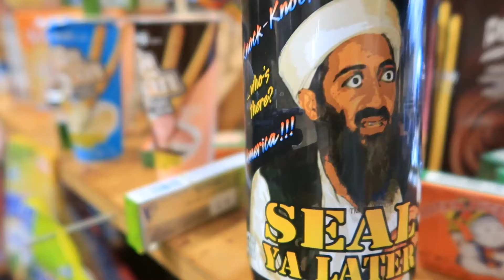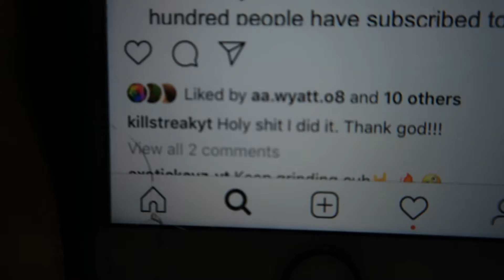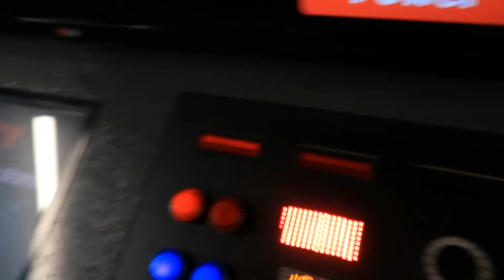UNSEEN FOOTAGE OF THIS YEAR 2019 | Del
people in video: Anthony Fletcher
                             Brandon Avery
                             Manuel Flores
                             SJ "Mental Vision" Merritt
                             Chris Breen
                            Tyrese Bady
                            Jase Holtschneider
                            Neddy Flores
                            Jalen Mcguire
                            Darrell "YungHotHead" Evans
                            kyleen Duron
                            Rebbeca Short

add me on IG at deavenly_pics, and youtube_del